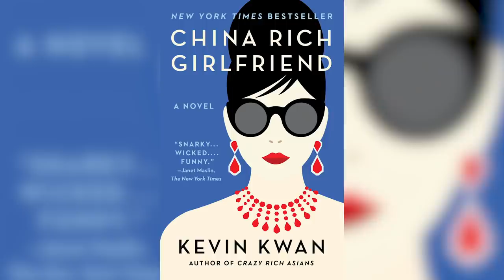All The Sequels You Didn't Know Were Being Made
Sequels are Hollywood staples and whether you love them or hate them, they will continue to be churned out for your viewing pleasure -- or disdain. Sequels lead to movie franchises, which is really how Hollywood makes the big bucks. That being said, there are some you might not have known are even coming.

Those of you who were hoping that these universes would continue their stories are in luck. From the Pirates of the Caribbean installment that will soon set sail to (hold your applause) yet another Scream, here are all the sequels you didn’t know were being made.

Pirates of the Caribbean 6 | 0:00
24 Jump Street | 1:27
Baby Driver 2 | 2:40
Crazy Rich Asians 2 and 3 | 3:34
Star Trek 4 | 4:38
Beverly Hills Cop 4 | 5:54
Paranormal Activity 7 | 7:02
Scream 5 | 8:25
Minions 2: The Rise of Gru | 9:41